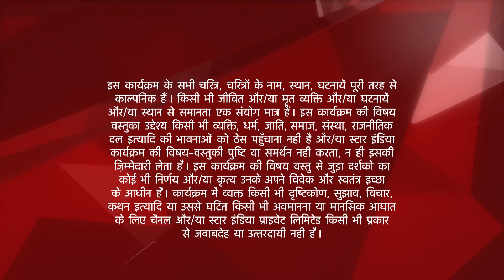Iss Pyar Ko Kya Naam Doon? | Arnav ne dadi ko sunaya apna aakhri faisla!